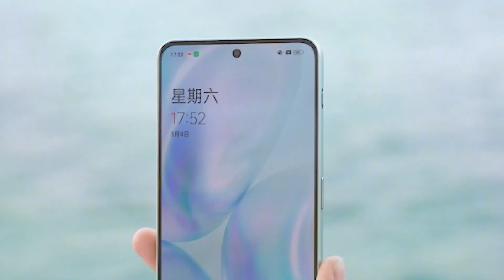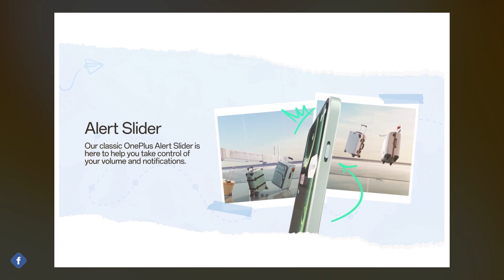OnePlus Nord 3 Price In India | OnePlus Nord 3 India Launch, Specifications, Display, Camera, SOC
Hello Dosto, OnePlus 5 July ko India mein OnePlus Nord 3 ko launch karne wala hai jisme aapko Mediatek Dimensity 9000 SOC, 16 M.P Selfie Camera, 50 M.P Triple Rear Camera, 5000 Mah Battery, 80 Watt Fast Charging, 120 Hz Amoled Display aur bhi bhot kuch dekhne ko milne wala hai aur sath hi maine aapse OnePlus Nord 3 ke India Launch aur India Pricing ke baare mein bhi baat kiya hai to poori jankari ke liye iss video ko end tak dekhe..